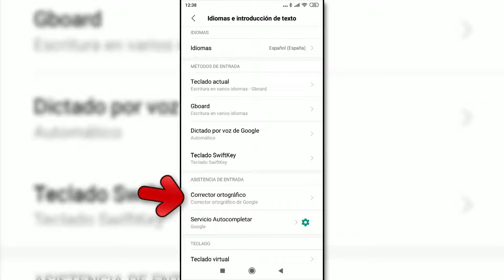Cómo quitar autocorrector en Xiaomi Redmi S2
Videotutorial de Solvetic que incluye el tutorial de Xiaomi Redmi S2 sobre cómo quitar el corrector de forma general y en WhatsApp paso a paso 🔻